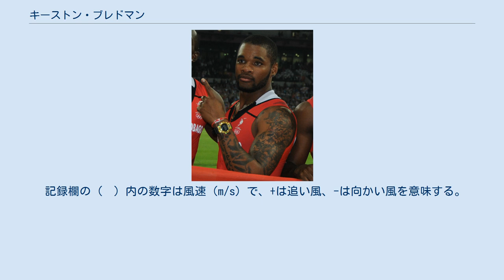キーストン・ブレドマン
トリニダード・トバゴの短距離走の選手
トリニダード・トバゴの男子陸上競技選手
オリンピック陸上競技トリニダード・トバゴ代表選手
世界陸上選手権トリニダード・トバゴ代表選手
トリニダード・トバゴのオリンピック金メダリスト
トリニダード・トバゴのオリンピック銀メダリスト
トリニダード・トバゴのコモンウェルスゲームズ銅メダリスト
キーストン・ブレドマン（Keston Bledman、1988年3月8日 ‐ ）は、トリニダード・トバゴの陸上競技選手。
専門は短距離走の100mで、自己ベストの9秒86はリチャード・トンプソン（9秒82）に次ぐトリニダード・トバゴ歴代2位タイ。
100mではオリンピックと世界選手権を通じて準決勝進出が最高成績だが、4×100mリレーでは2008年北京オリンピックで金メダル、2012年ロンドンオリンピックで銀メダルを獲得している（2009年ベルリン世界選手権でも銀メダルを獲得しているが、この時は予選だけの出場に終わっている）。
 8月の大阪世界選手権男子100mに出場し、19歳でシニアの世界大会デビューを果たしたが、2次予選で敗退した。
 8月の北京オリンピック男子4×100mリレーに出場し、1走を務めて金メダル獲得に貢献した。
オリンピックのリレー種目におけるトリニダード・トバゴのメダル獲得は、銅メダルを獲得した1964年東京オリンピック男子4×400mリレー以来、男女通じて44年ぶり2度目の快挙だった。
当初は、このレースでジャマイカチームが金メダルを獲得したがネスタ・カーターのドーピング検体の再検査で禁止薬物の陽性反応を示したため、国際オリンピック委員会は2017年1月25日にジャマイカチームを失格処分にし、トリニダード・トバゴの繰り上がり金メダル獲得となった。
 8月のベルリン世界選手権男子4×100mリレーに出場。
予選で3走を務めて決勝進出に貢献したが、決勝の出場はなかった。
決勝のトリニダード・トバゴは37秒62のトリニダード・トバゴ記録を樹立して銀メダルを獲得した。
 6月4日のアディダスグランプリ男子100mで9秒93（+0.7m/s）をマーク。
アト・ボルドン、マルク・バーンズ、ダレル・ブラウン、リチャード・トンプソンに次ぐ、トリニダード・トバゴ史上5人目となる10秒の壁を突破した選手となった。
8月の大邱世界選手権では、男子100mで初の準決勝進出を果たした。
準決勝では組2着までに入るか、組3着以下でもタイムで拾われる2枠までに入れば決勝に進出できたが、結果は10秒14の組5着に終わり決勝進出を逃した。
組4着のダニエル・ベイリーとは同タイム着差ありだったため、わずかの差で決勝進出を逃したことになる。
 6月23日のトリニダード・トバゴ選手権男子100mで9秒86をマーク。
2011年8月13日にリチャード・トンプソンが更新するまでアト・ボルドンが保持していたトリニダード・トバゴ記録に並んだ。
8月のロンドンオリンピックでは、自身初の個人種目出場となった男子100mで準決勝に進出した。
しかし、準決勝では10秒04の組4着に終わり、タイムで拾われて決勝に進出した全体8位のリチャード・トンプソンとは0秒02差で決勝進出を逃した。
男子4×100mリレーでは1走を務めて4位に入ったが、3位に入ったカナダがレーン侵害で失格になったため、順位が一つ繰り上がって銅メダルを獲得した。
更に大会から3年経った2015年に、2位に入ったアメリカ代表リレーメンバー（タイソン・ゲイ）のドーピング処分により、順位が繰り上がり銀メダルを獲得した。
 8月の北京世界選手権に出場したが、 脚の付け根を痛めていた影響で男子100mは10秒75 （-0.3）で予選敗退し、初めて最初のラウンドを突破できずに終わった。
男子4×100mリレーは昨年の世界リレーで2位になり出場権を獲得していたが、トリニダード・トバゴはリレーメンバーに負傷者が相次いだため出場しなかった。
 8月のリオデジャネイロオリンピックには男子100mと4×100mリレーに出場したが、100mは予選で10秒20（+0.2）の組5着に終わり、準決勝に進出するには0秒001及ばなかった。
1走を務めた男子4×100mリレーは予選を37秒96の組3着（全体6位）で突破したが、決勝はレーン侵害のため失格に終わった（当初は38秒09の7位）。
 記録欄の（　）内の...